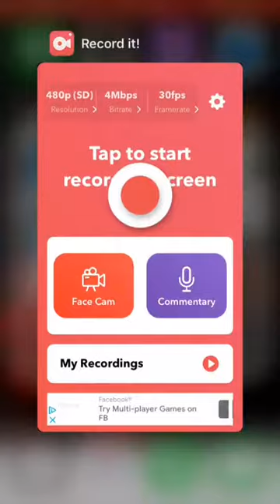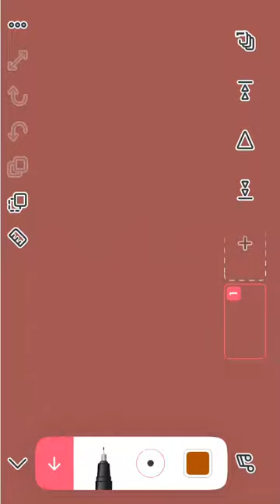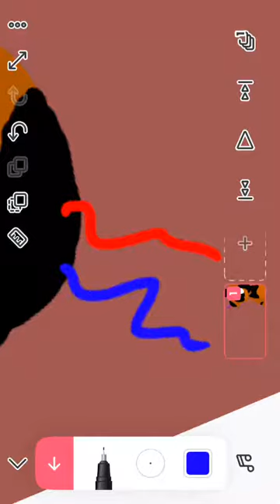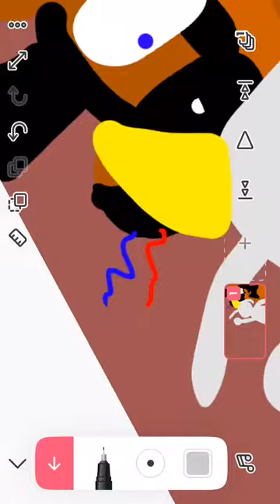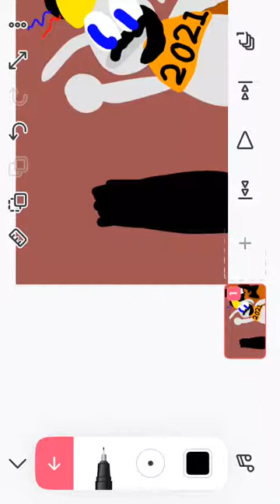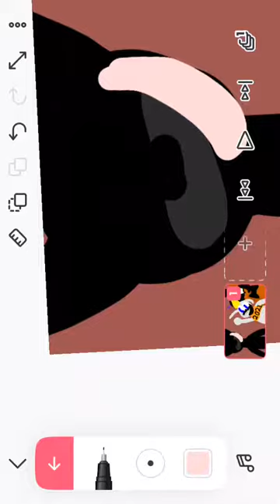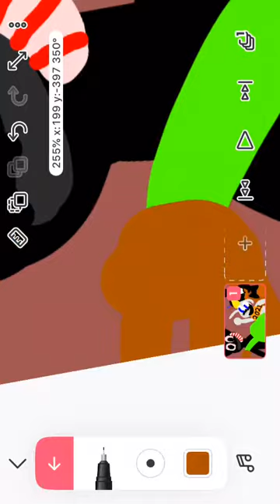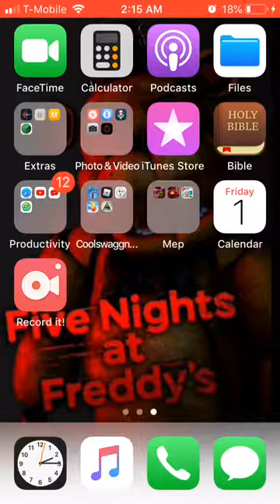Happy New Years from naenae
2020 is finally over